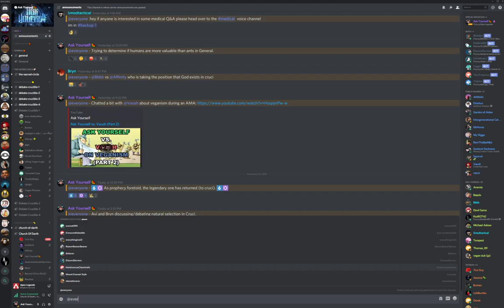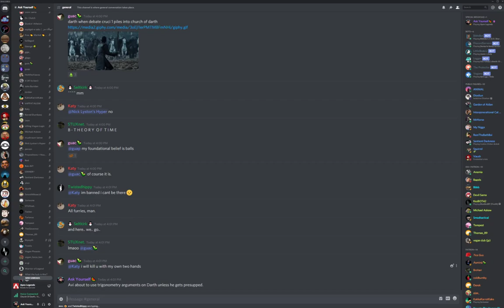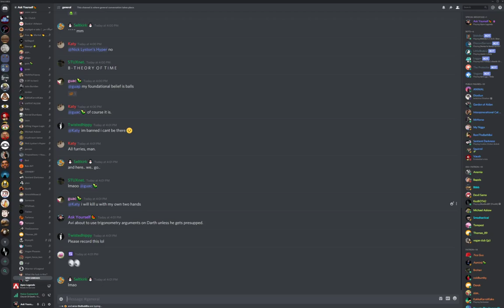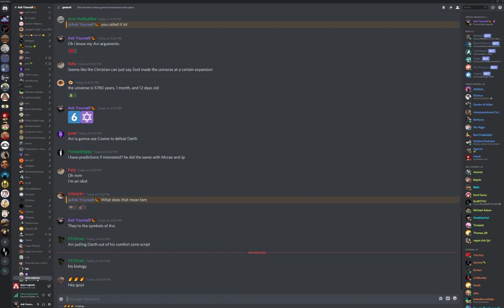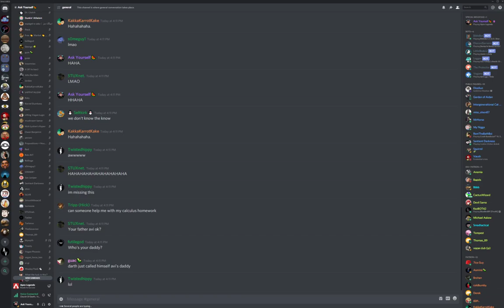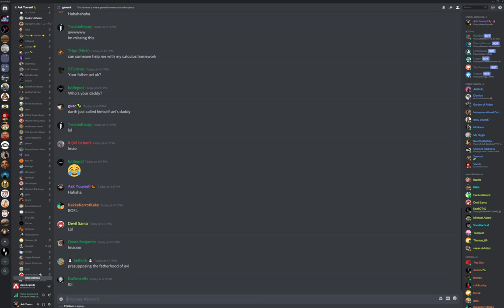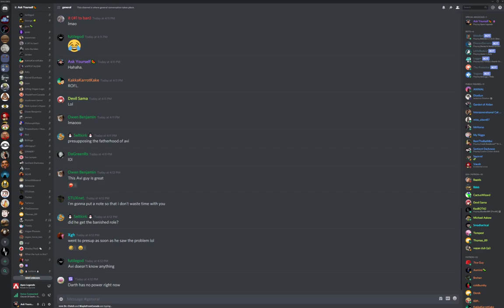🔴 Avi vs. Darth Dawkins On Christianity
Presupped.